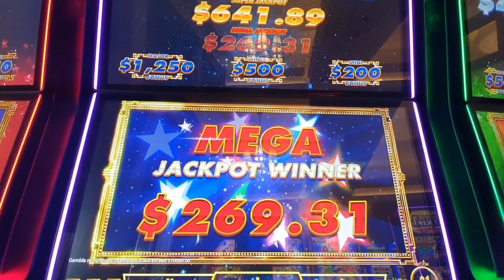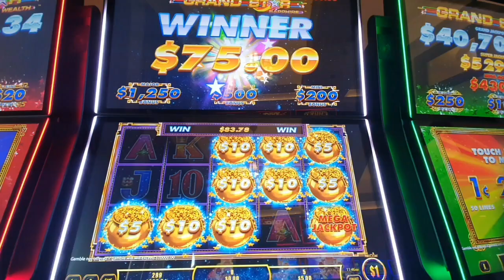A pleasant little surprise in all the darkness 😃